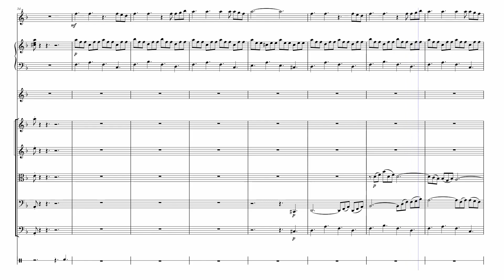Secret Life Song: Falling Alive (Unfinished Secret Life Song)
This is a song I made for the first death that happened in secret life, and I felt as if it was important because it wasn't Jimmy lol.

I am also sorry about using the musescore audio again. I do not have the equipment to record this myself. I also do not have a flute lol